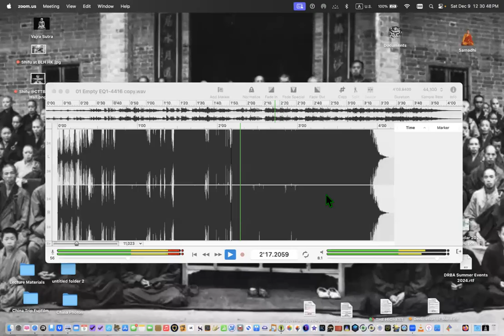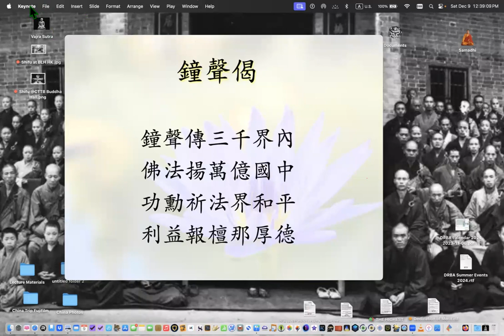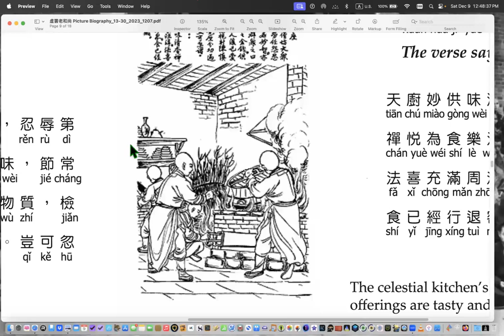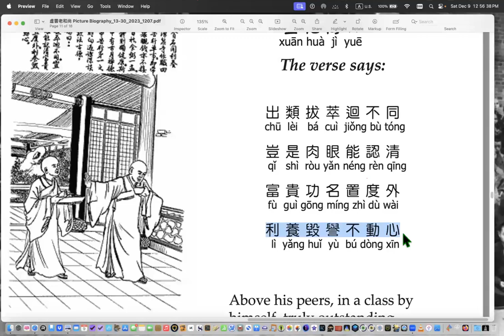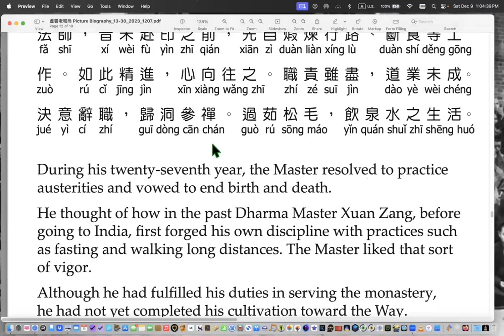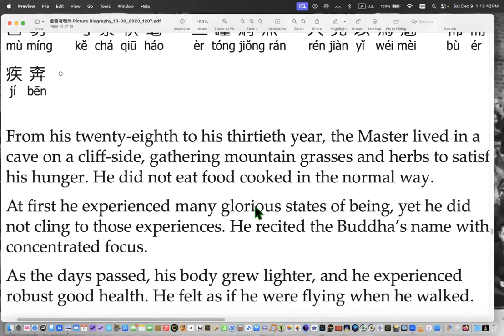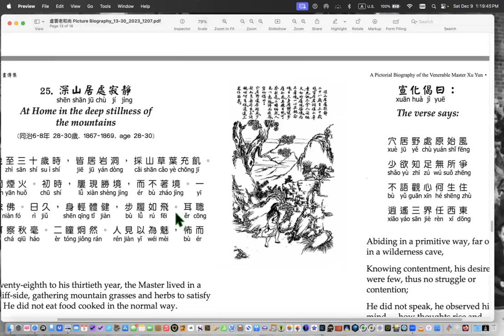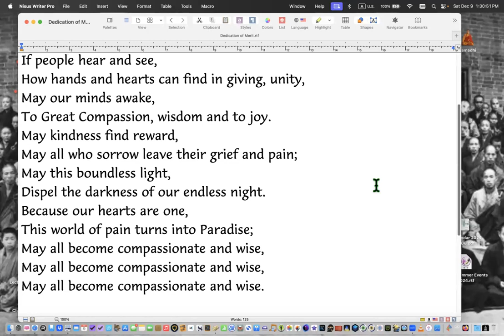Master Hua's picture biography of Master Xuyun Lecture 15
Lectured by Rev. Heng Sure on December 8, 2023